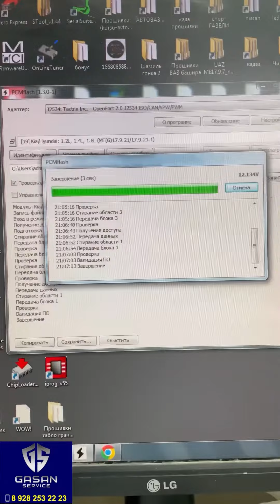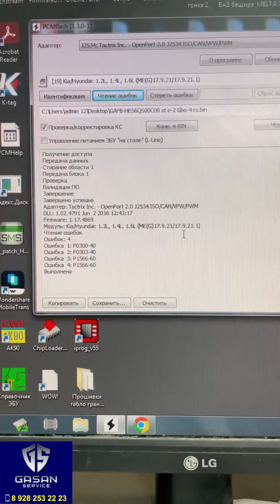Киа Рио 2018 года на прошивку под нормы токсичности евро2 + спорт